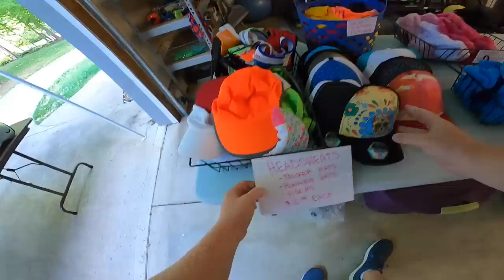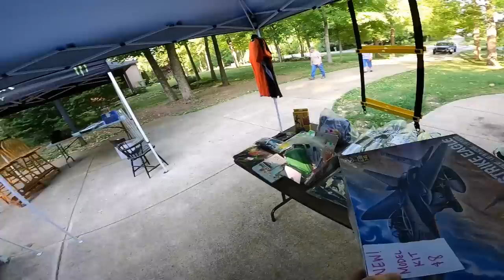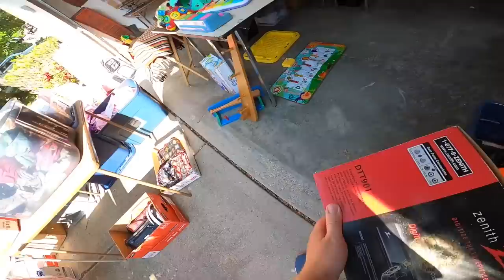Rare Item Found at a Garage Sale!